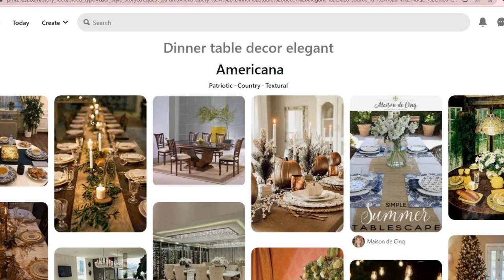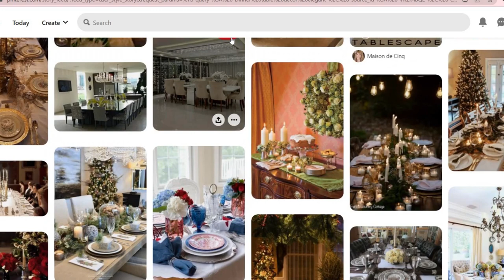Birthday Vlog l Expensive table makeover for CHEAP, lunch, pizza, candle lights up on its own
♡ Hi angels, I hope you've enjoyed this video.

♡ I show you a little behind the scenes of what I did on my birthday which was basically eating baked cakes haha. I did my own elegant decor for my birthday at cheap costs. It always feels better to pamper myself.

♡ Hope to see around in my next video.